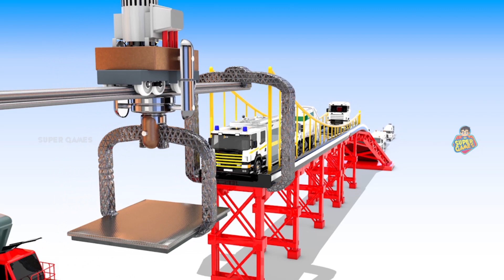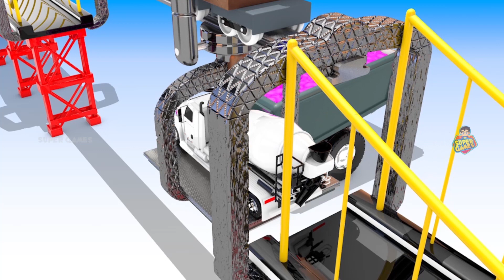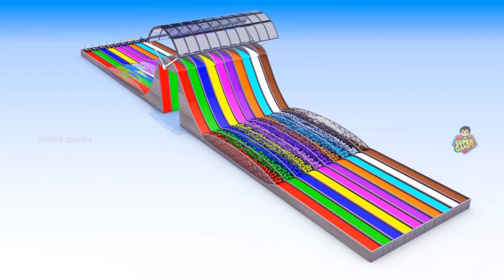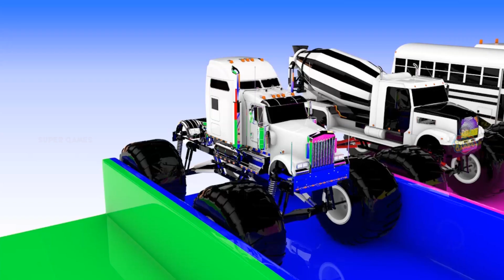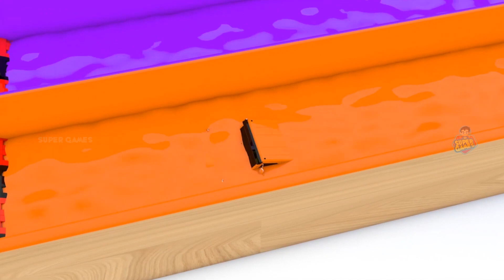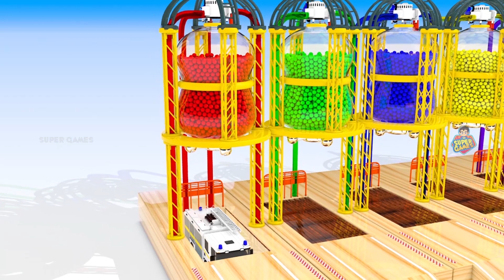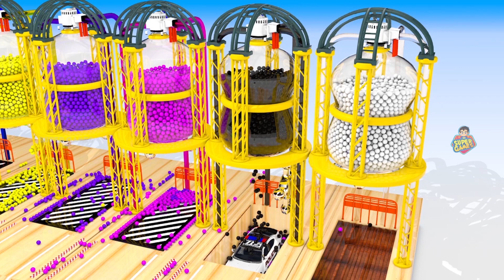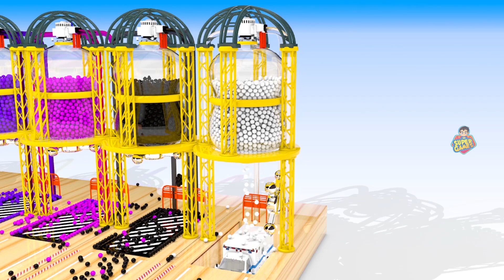Street Vehicles Dipping in a color water mix | Learning Colors Names and Street vehicle names | 2023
Watch Street Vehicles Dipping in a color water mix | Learning Colors Names and Street vehicle names | 2023

Description:
Dive into a world of creativity and learning as Street Vehicles take a colorful plunge into a water mix in this engaging video series. Join us on a vibrant adventure where children will not only learn the names of colors but also familiarize themselves with various street vehicle names. Through the immersive experience of vehicles dipping into a color water mix, kids will develop their color recognition skills while expanding their knowledge of different types of vehicles. Join the fun and let your imagination soar as you explore the colorful world of Street Vehicles in this educational series.